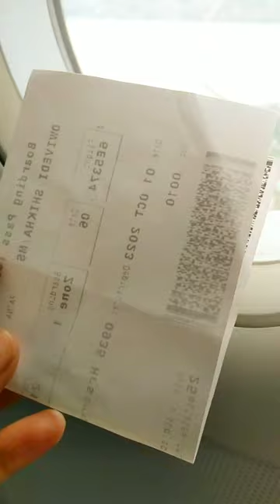Painting during a flight ✈️